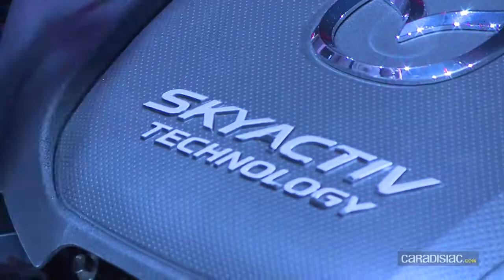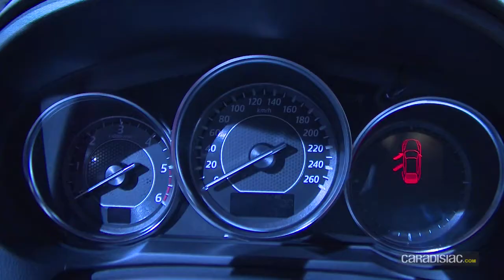La Mazda 6 en direct du Mondial 2012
La troisième génération de la Mazda6 veut mettre les points sur les i, avec i-Stop (un stop&start évolué), i-Eloop (récupération d'énergie au freinage), i-Activsense (divers systèmes de sécurité active), de façon à la rendre encore plus i-rrésistible que 508, Insignia et i40.